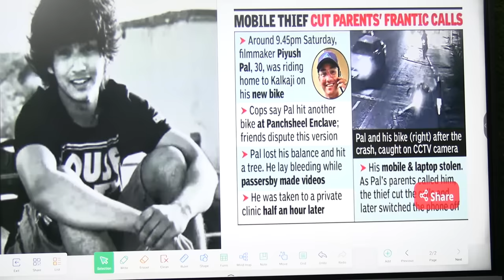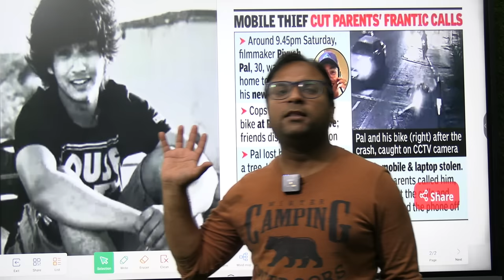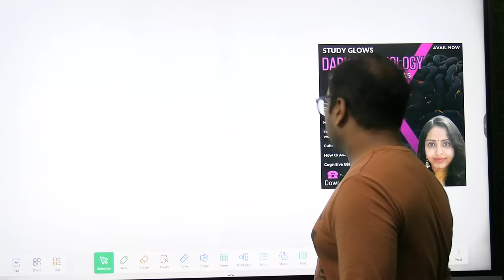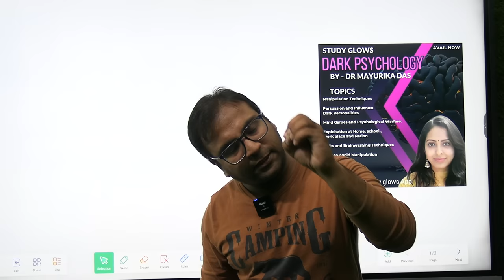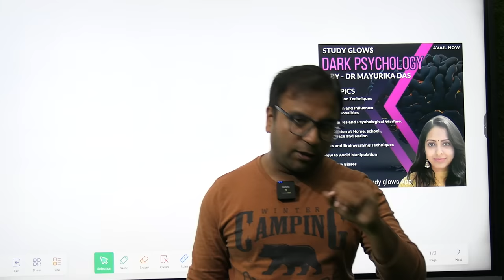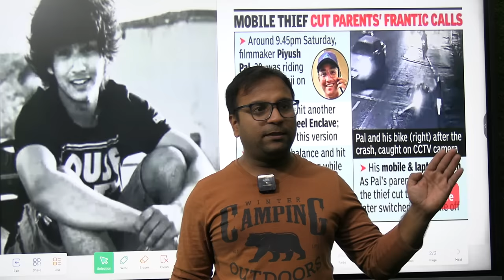Filmmaker lay INJURED on Delhi road for 30 minutes as people watched, bystanders robbed him